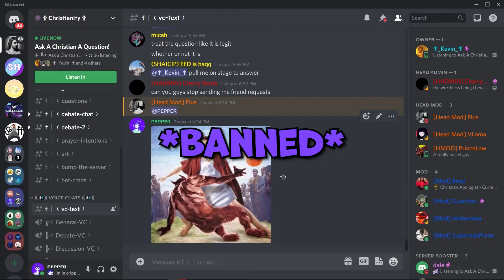Asking Discord Jesus an Important Question...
I've been fuckin around on discord for a while now, more than I have playing games. Most content will probably be discord related. I might take this and all future clips and mash em into a big compilation video. Who knows. If your watching this through clicking on my Discord...hi.

Bottom Text